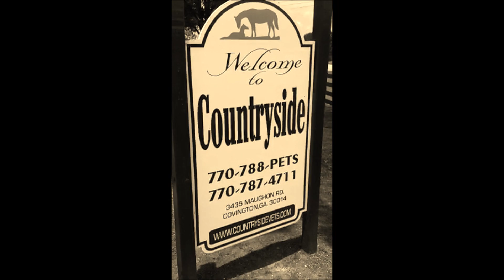Bacon!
Who Wants Bacon?